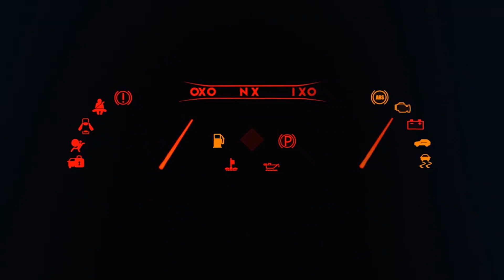Kutunun içine dizilmiş 24 sportif oyuncak araba